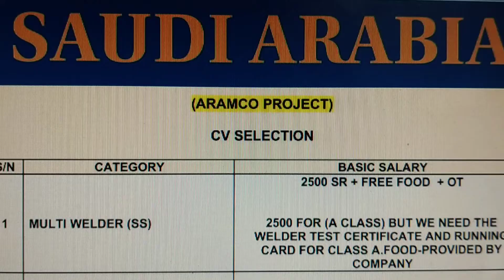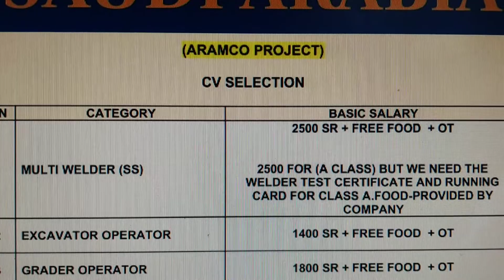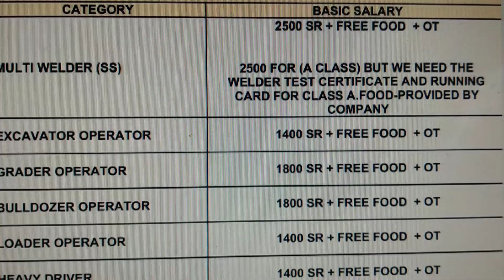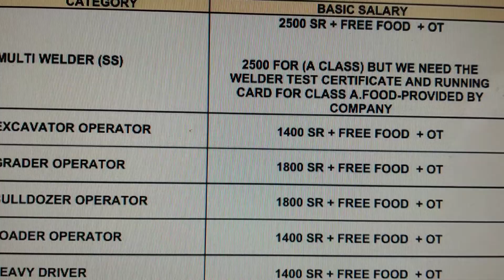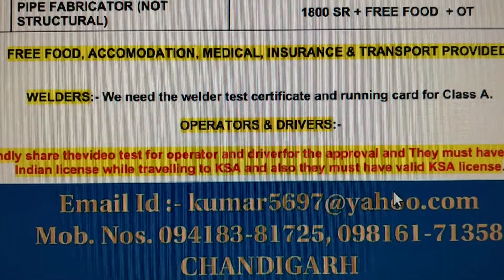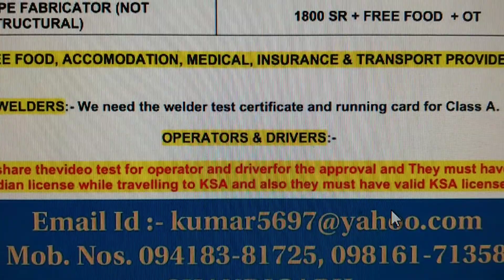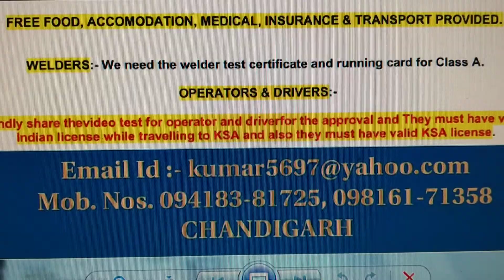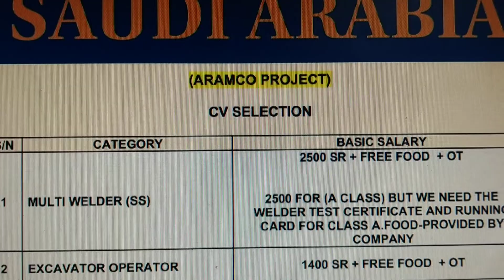FOREIGN JOBS ( SAUDI ARABIA ) Mob.09418381725-09816171358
Many jobs available for saudi Arabia in Aramco Govt.Project.